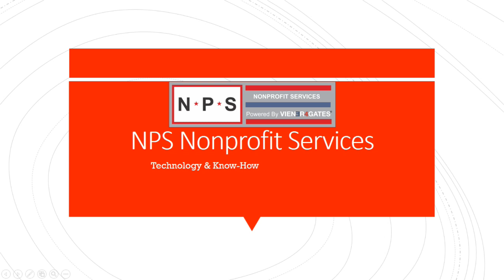Maryland Football running backs from April 4 2019 practice #5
Terps are loaded at running back with McFarland, LoLo, Fleet and Leake.  Take a look at their agility.